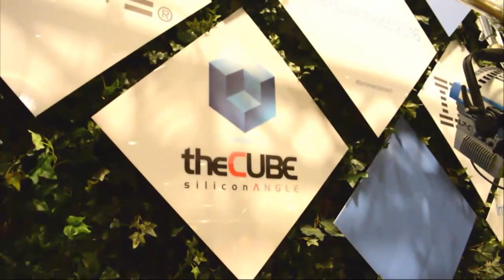Scott Hebner, IBM - IBMInterConnect 2016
01. Scott Hebner, IBM, Visits theCUBE!. (00:20)
02. Is Your Job To Be Emersed In Digital Transformation. (00:38)
03. How Do You Go About Digitizing A Business. (01:55)
04. Is Digitization A Way For Brands To Keep Up With Demands. (04:25)
05. Where Do You See Your Clients Spending Their Resources. (06:41)
06. How Do You See The Digital Concepts In House Thinking. (08:37)
07. What Is The Digital Agency Rational On Your Aquisitions. (10:33)
08. What Gives You Confidence That IBM Will Be The Company Of Choice. (13:41)
09. How Do People Buy From Brad That Has Assets That Are Digital. (16:49)
10. How Does The Crowd Aspect Change The Relationship With Them. (18:30)
11. What Are Examples Around Cognitive Value Proposition. (21:12)
12. What Is The Vibe Of The Show This Year. (24:28)

Translating data to serve a ‘customer of one’ in real time
by Nelson Williams | Feb 22, 2016

There are many benefits to Big Data, but one of the most interesting is that companies now have the power to serve a customer of one. That is, using Big Data information and careful analytics, a business can design their customer interactions to meet the needs of any specific customer, in real-time. In a competitive market, this is a powerful advantage.

To open a window on digitization and the customer of one, John Furrier and Dave Vellante, cohosts of theCUBE, from the SiliconANGLE Media team, joined Scott Hebner, VP of global marketing and events, Global Technology Services at IBM, during the IBM InterConnect 2016 conference.

Data and demand

The secret sauce, Hebner said, is all about the data. No one is able to program for all that data, he continued, so a system has to process it. Businesses need a system with the ability to understand data and turn it into value on the spot. This is the secret to serving the customer of one.

Digitization, meanwhile, is about dealing with the changing patterns of demand, he said. How does a business take all that data and translate it on the fly? The digitization of the enterprise requires a company to move quickly, Hebner said, and that’s what the Cloud provides. He then stated that the Cloud is a catalyst for digitization.

Confidence in the user experience

“The whole user experience is a major area of focus,” Hebner said. One of the goals of digitization and analytics is to innovate on the user experience for that customer of one. Analytics, innovation and the user experience comes together to create a digital enterprise. Hebner pointed out that the low cost of Cloud services allows companies to experiment with these innovations.

Hebner also spent a moment to talk about the value of being truly digital. The digital revolution, he said, has given customers access to a company’s experts. A business can leverage the social network to provide that access. This makes expertise within the company extremely valuable.